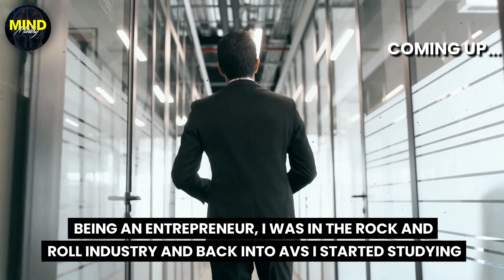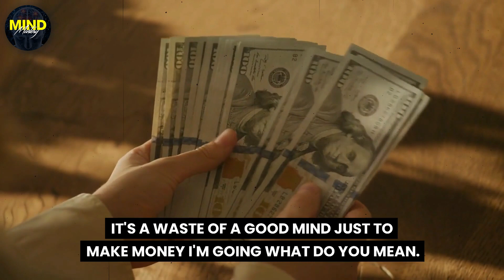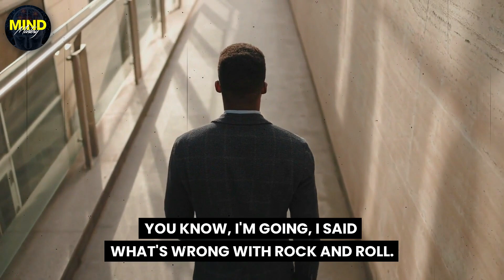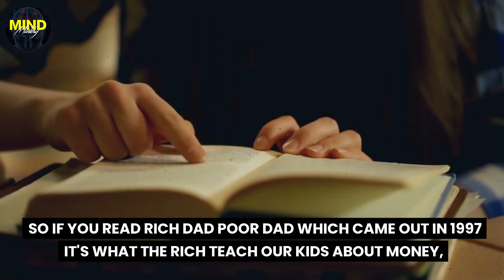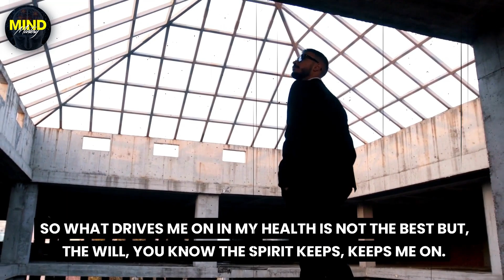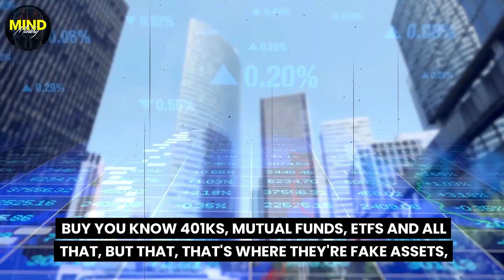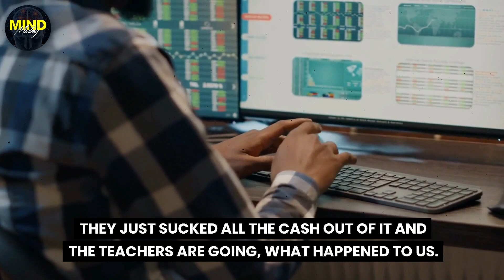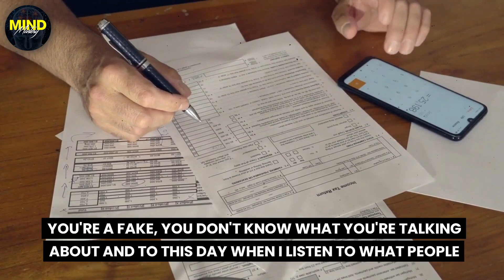ONE FORMULA THAT BUILDS WEALTH IN DAYS - Robert Kiyosaki